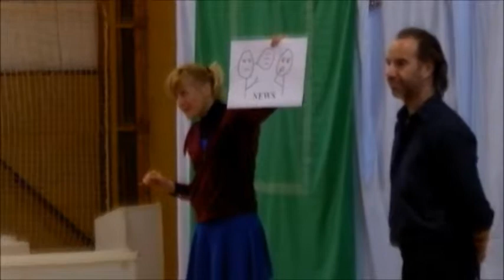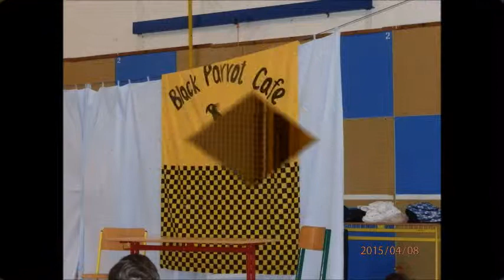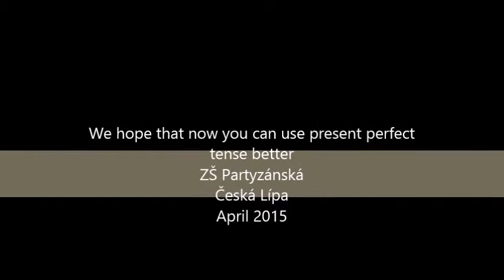My Movie divadlo Bear